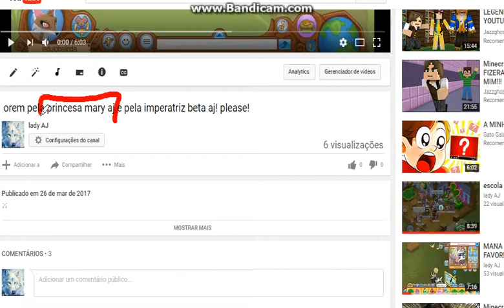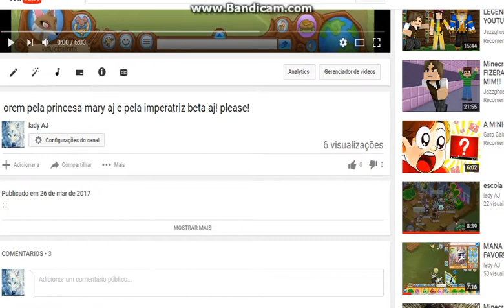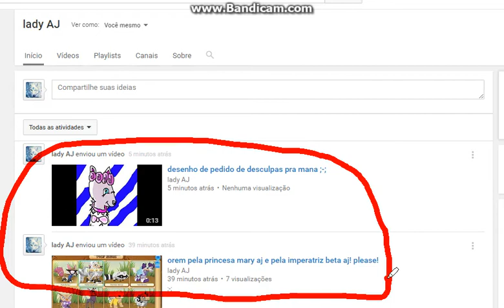o último vídeo do canal?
GENTE! ELA NUM E MINAH IRMÃ! NUM LIGUEM PRO QUE EU FALEI NO VÍDEO!